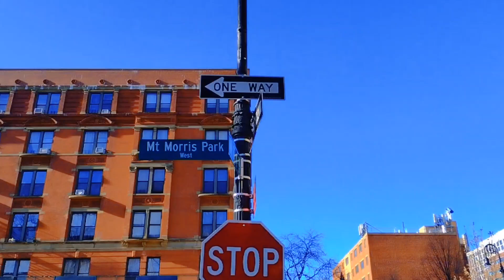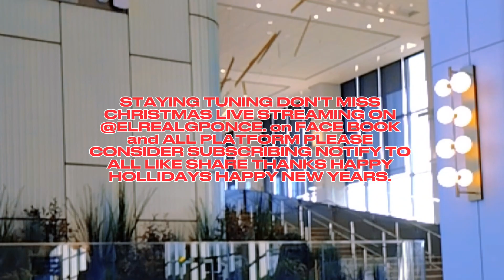TRAVELING TRIP HOLLIDAY 2023 to FLORIDA(AT THE AIRPORT 10 HOURE EARLY)FUll VIDEO!